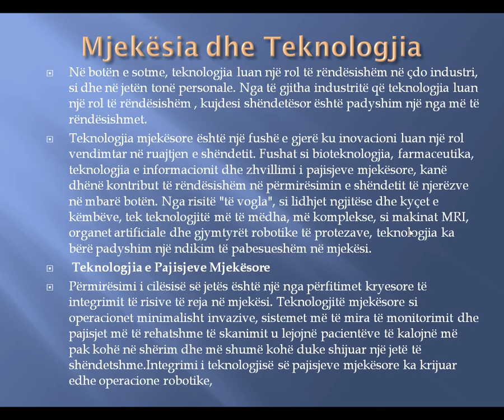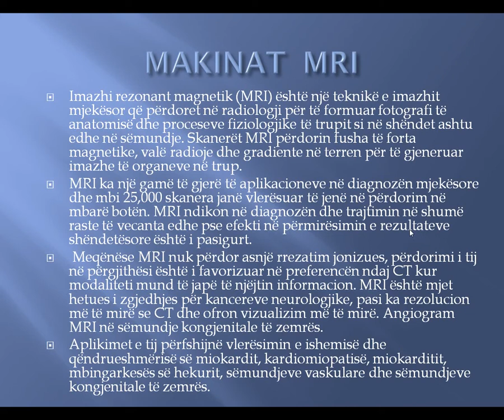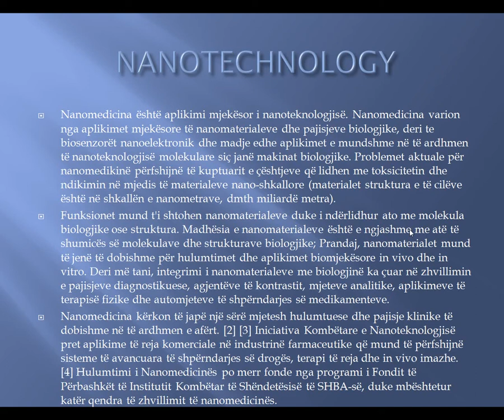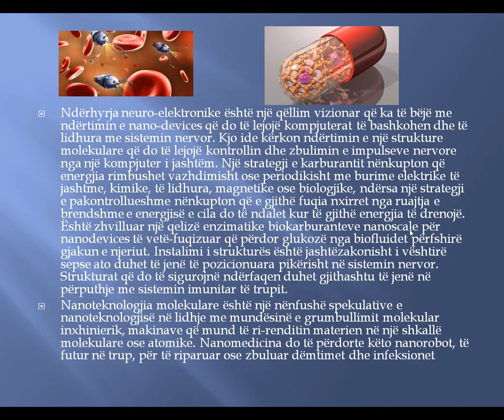7/6/2017. Teknologjia ne mjekesi. Ambeta Neziri. Klasa 8A